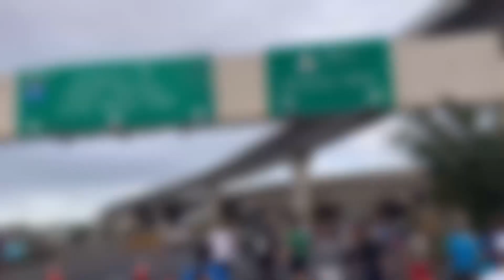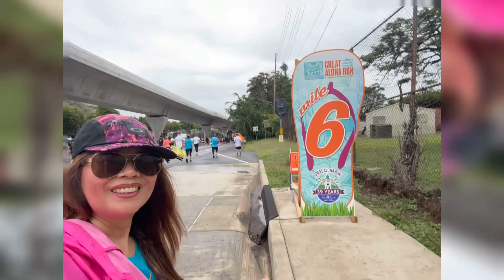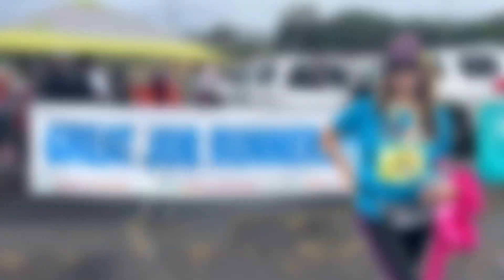Great Aloha Run 2023